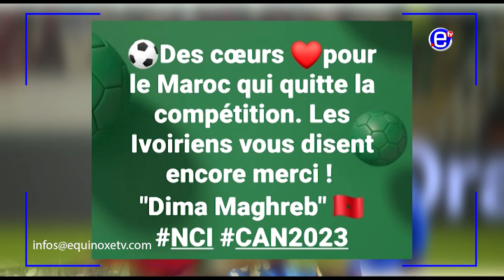PIDGIN AFCON TORI FROM ABIDJAN WITH AMBASSADOR - EQUINOXE TV